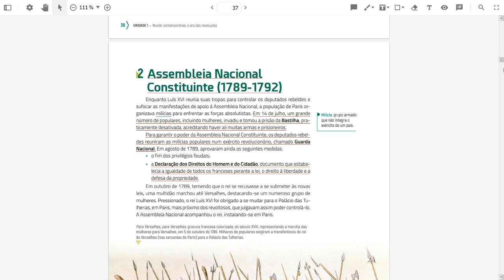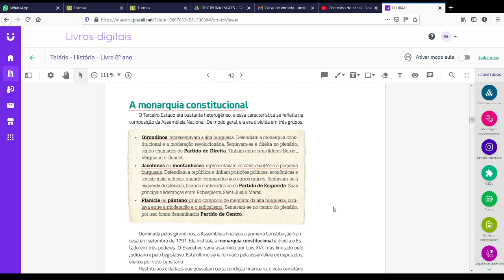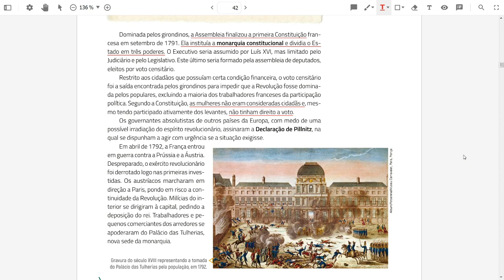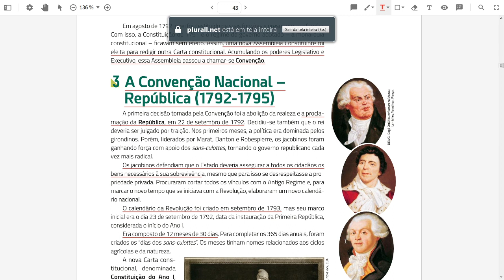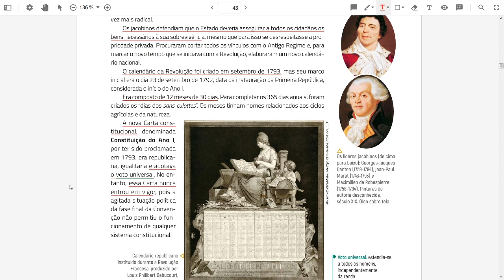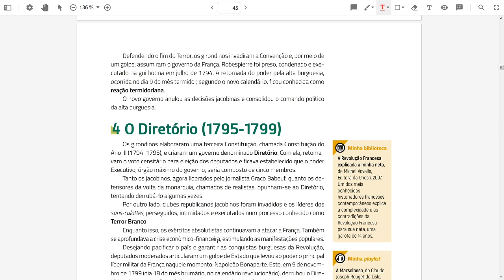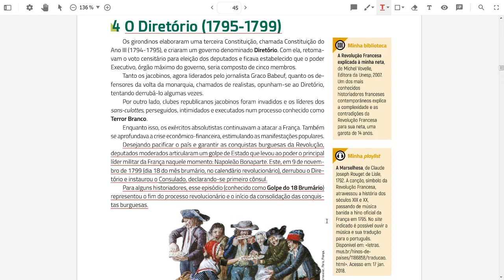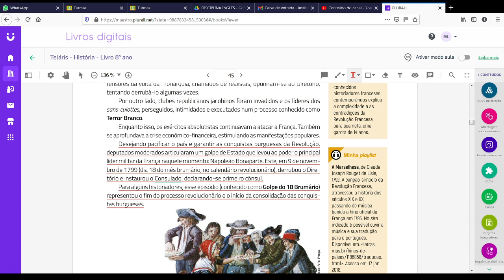Dia: 23.04.21. Disciplina: História. Série: 8º ano. Atividade: No vídeo.